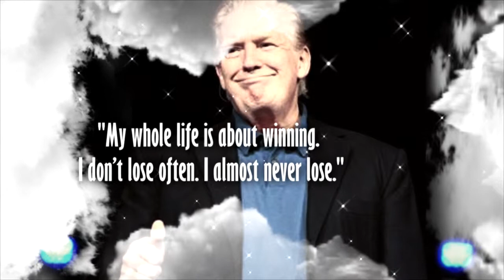12 Amazing Life Rules Of Donald Trump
Donald Trump is one of the worlds most famous business  magnates and investors. He is also an author and his net worth is around $3 billion dollars. This is why today I’ve decided to share with you some of the best quotes by Donald Trump.